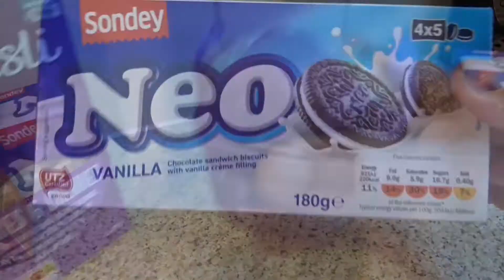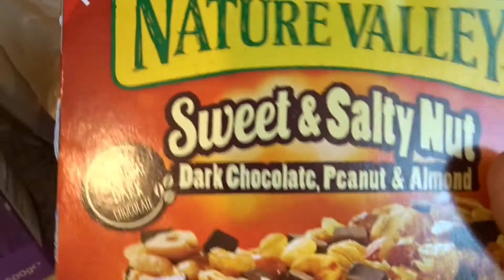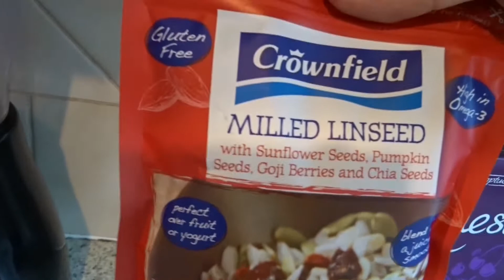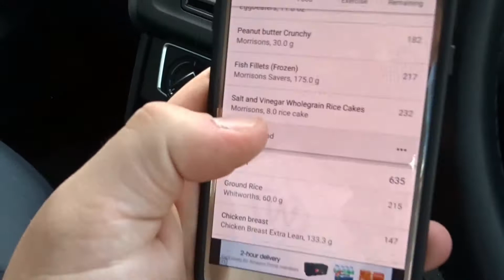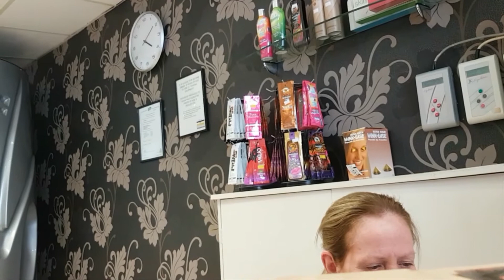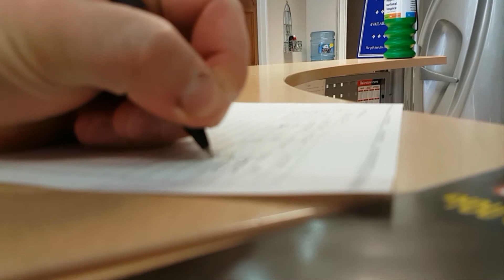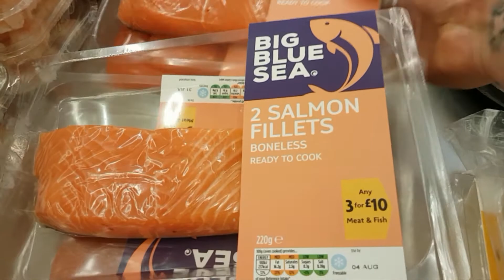BODYBUILDERS PREP - FULL DAY OF EATING - CARB LOAD! | 27 DAYS OUT